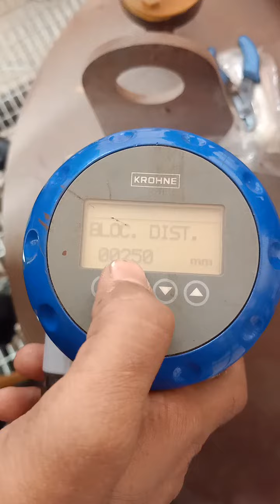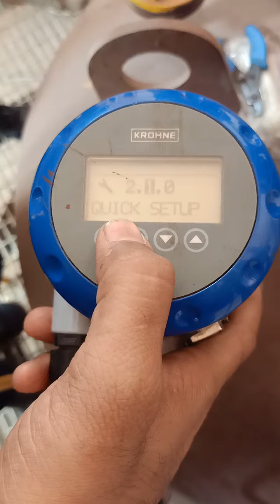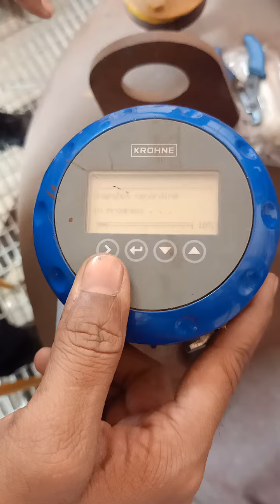November 27, 2021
Forbes or krohne Marshall radar level transmitter calibration.